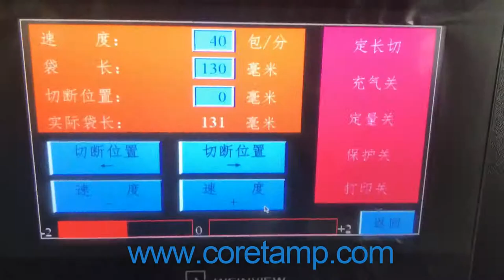Power Plug Packing Machine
Power Plug Packing Machine suitable for packaging soft, strip and unorganized objects like towels, tissues, noodles, egg rolls, sausages, fish, ice-lollies, soft candies, fresh fruits, etc.

Parameter：

Model: KT-250X:
Bag Type: Pillow Bag
Film Material : Laminated Film
Shape of Sealed Bag: Back Sealing(Central Sealing)
Material Quality: Stainless Steel
Packing Speed: 40-230 Bags/Min
Film Width: Max.250mm
Bag Length: 65-190 or 12-280mm
Bag Width: 50-150mm
Control: CPU or PLC

Ms. May Sales Engineer
Tel.: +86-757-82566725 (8 am-6 pm, Mon.-Sat.)
Address.: Building F2 of New Lighting Source Industrial Base, Luocun, Nanhai District, Foshan City, Guangdong, China.